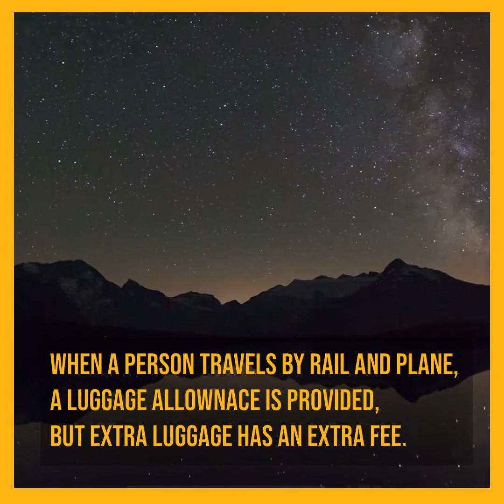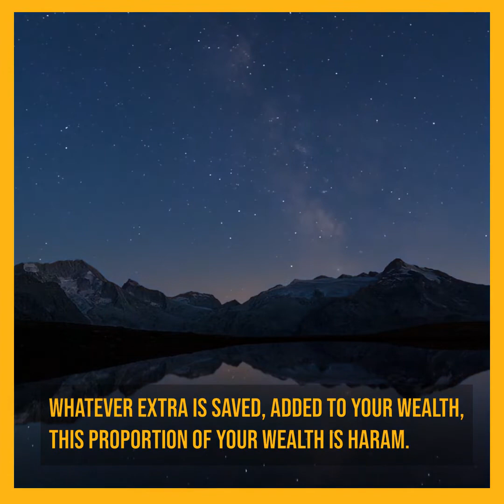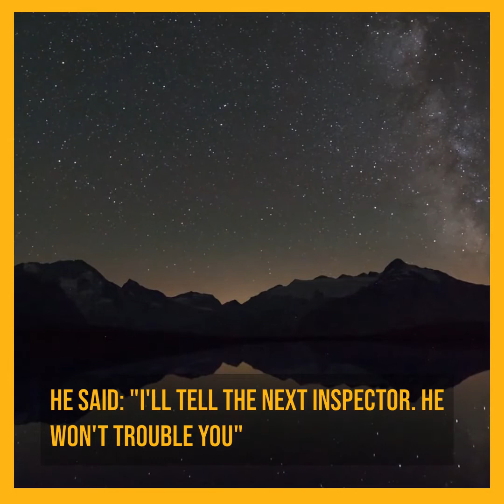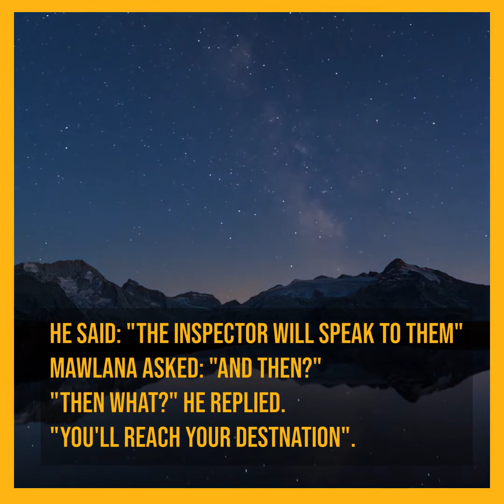ShortThought | Luggage Allowance | Mufti Muhammad Taqi Usmani مفتي تقي عثماني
ShortThought Series | 3 minute Islamic reminders

Mufti Muhammad Taqi Uthmani, explaining honesty in luggage allowances, shares an incident of Mawlana Ashraf Ali Thanwi (r) and his honesty in taking extra luggage.